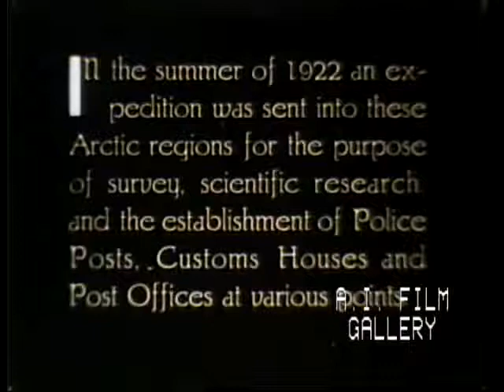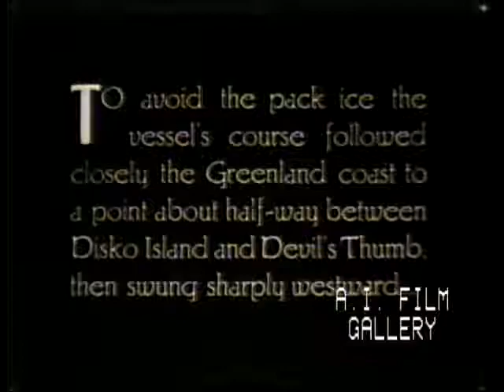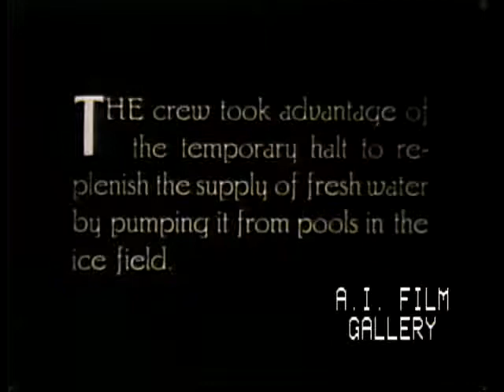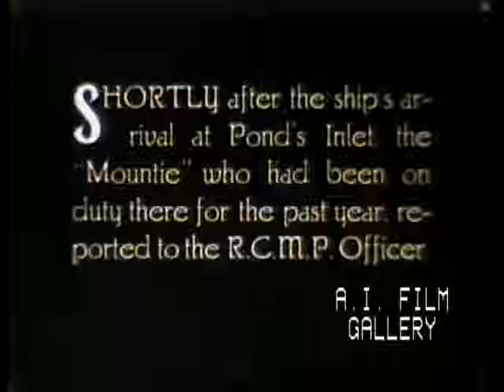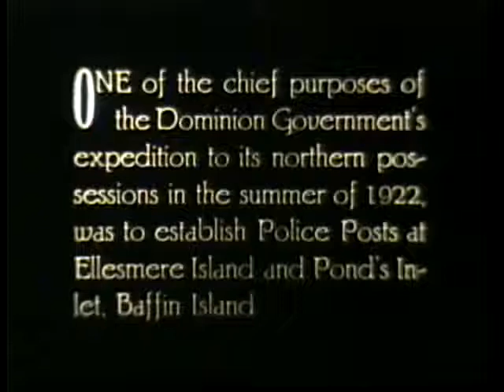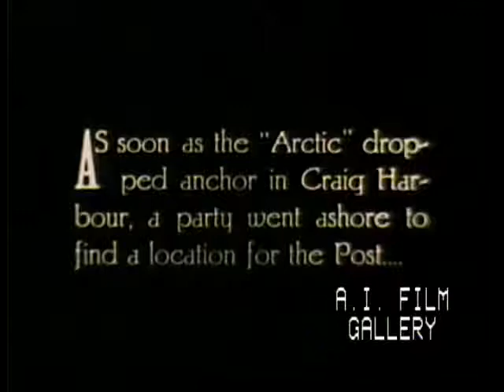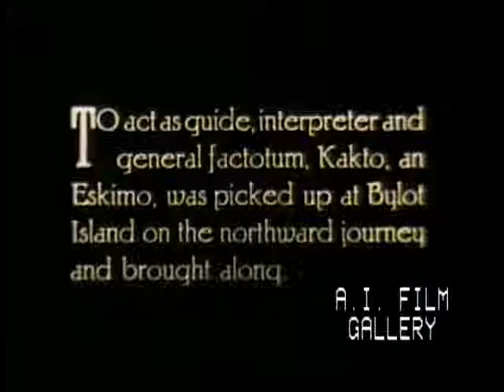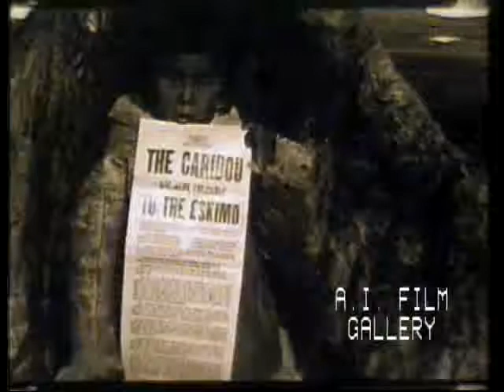Canadian Government Arctic Expedition, Eskimo, 1922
Frontiers of the North (Parts 1 and 2): the Canadian Government Arctic Expedition begins to organize the Northwest Territories and encounters realities of its natives and wild animals in 1922